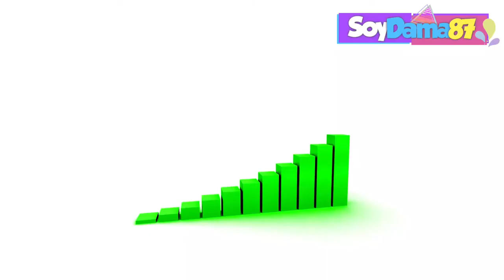Así Lucen Los Actores de Una Familia de 10 en 2023 | ELENCO De Una Familia De Diez en 2023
Hola a tod@s en este video quiero compartir con ustedes como lucen los personajes principales de una familia de 10 en 2022... recuerden que es un repaso breve de cada actor que forma parte del elenco de una familia de diez y por supuesto como lucen actualmente 2022.

Un saludo y un Fuerte Abrazo para tod@s.
Yo Soy Dama 87.